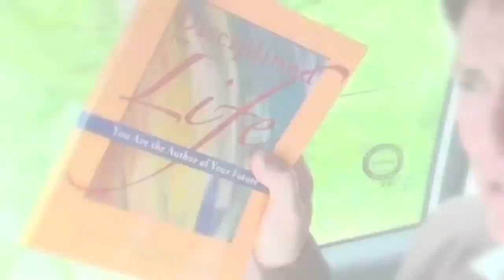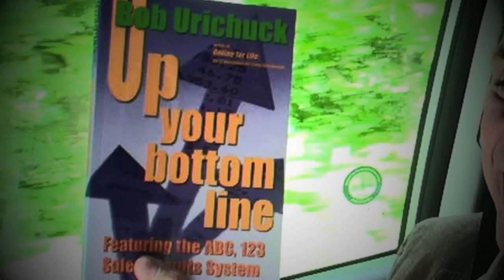Sales Training Online with Bob Urichuck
Bob Urichuck is a global Speaker on Sales Training, Online Sales Training and Sales Training Courses. He has spoken to 1200 organizations worldwide about sales, motivation, leadership and team skills.
At first, Bob Urichuck was not a true believer in online sales training. As a certified master sales trainer, he felt that human interaction was an important part of learning. But over time, the advent of new technology changed the playing field and opened opportunities for increased human interaction in online sales training. Having refined the process to a highly effective state, Bob is now able to be interactive and has seen real results. "You are able to actually "see" what other people are doing, where they are, who is talking, and interact with them as if you were in the same room, all from the comfort of your desk."
In addition, participants can enjoy the economic benefits of online sales training, on demand and at their own pace without costly travel or missing valuable time from the field. Unlike conventional sales training programs, online sales training gives the participants the much needed freedom to choose their learning times and learning speeds. Equally, accessibility is never really a concern as the resources and other materials used for training are stored on a web-based server. Once registered, users can simply login to access the online sales training modules when the time is convenient.
However, Bob feels that without discipline or being accountable to someone, setting aside time to study may not happen. Therefore, it is best to be part of a team of participants who are accountable to each other. Scheduled discussions, webinars and tele-seminars help eliminate the chance to waiver from study time. Something else to consider is the fact that most conventional sales training runs one to three days in length. Statistics have shown that whether it is public or customized in-house training, the information is generally forgotten within 30 days. Therefore sales training has to be an on-going process, not just a day to three-day event.
The same practice applies to online sales training. It has to be on going and you have to be accountable to someone on a weekly basis or genuine learning is lessened.
Many people have asked me to set up an online sales training program and I would like your input. "My thoughts are to create an online sales training program based on the "Buyer Focused" Velocity Selling System, whereby you would automatically receive a module every week of the year upon registration."
Each module would include a coaching guide, video or audio segments, with a series of scheduled interactive webinars and tele-seminars. E-mail coaching would also be included, as well as supporting online sales management training. And Bob is open to ideas, offering that any other suggestions for a customized online sales training program would be appreciated.